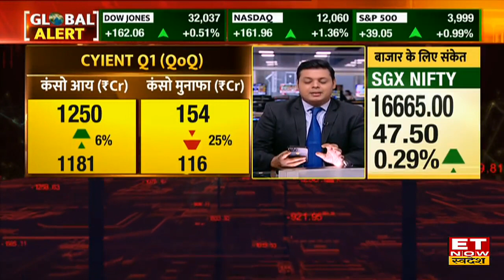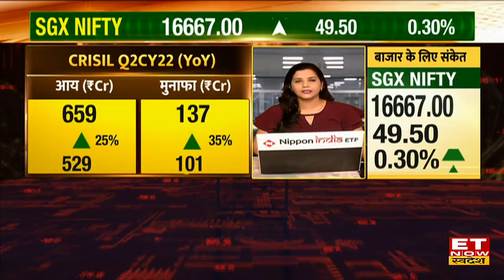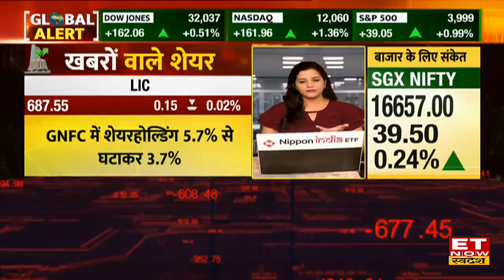RBL Bank, SRF & JSW का पहली तिमाही में कैसा रहा प्रर्दशन ? | Q1 Result Update | Stocks In News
Share Market Closing के बाद RBL Bank, JSW Energy, SRF, Indiamart, GSFC, Persistent Systems और कुछ अन्य कंपनियां ने जारी किए अपने तिमाही नतीजे। जून तिमाही में RBL Bank ने पेश किए बेहतर नतीजे घाटे से फायदे में आया बैंक, आय में हुई 75% की बढ़ोतरी। जानें कैसे रहे कंपनियों के नतीजे और खबरों वाले शेयर्स।